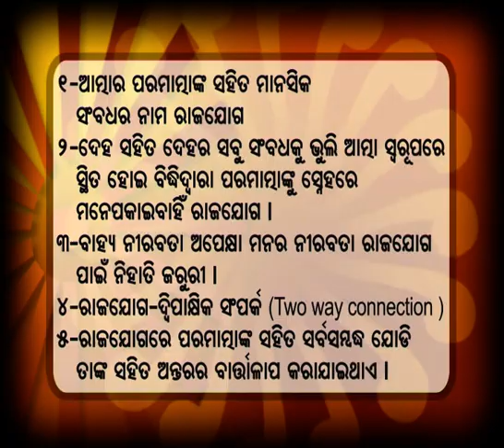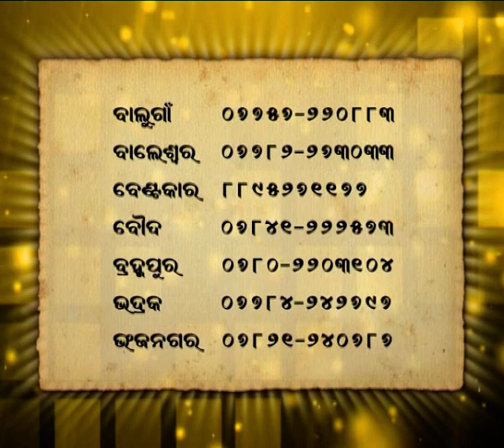ପରମାତ୍ମା ଅନୁଭୂତିର ମାର୍ଗ-24.ରାଜଯୋଗିନୀ ବି କେ ଅସ୍ମିତା.Path for God Realization-24.Rajyogini BK Aashmita